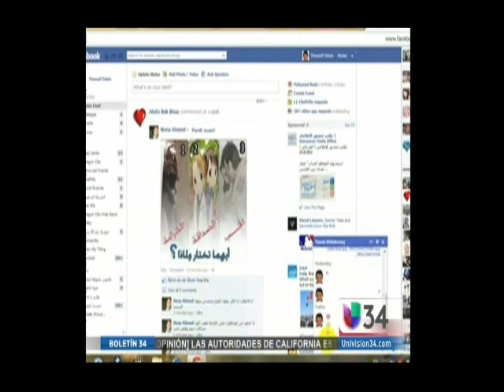Carlos Villegas interview Univision Channel 34, March 18 2013